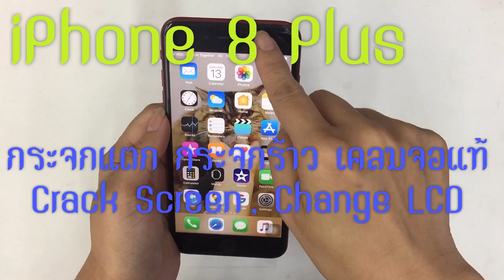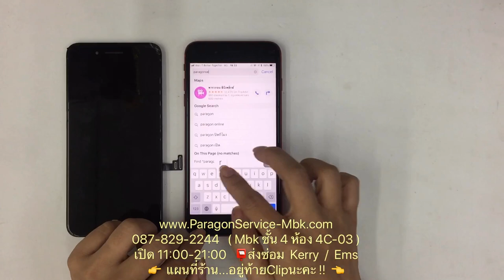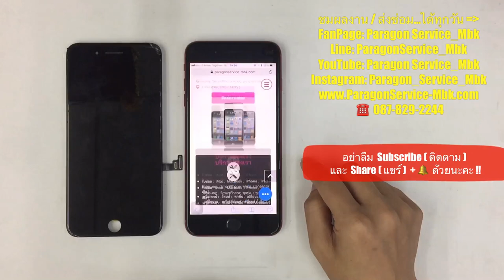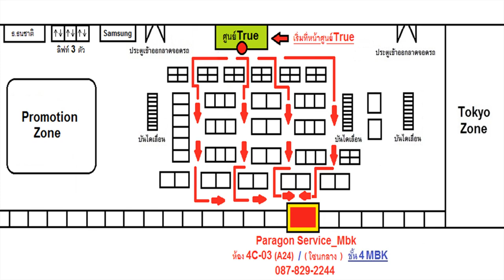ซ่อม ไอโฟน 8+ กระจกแตก-ร้าว เคลมจอแท้ใหม่ รอรับได้เลย..!! ( 087-829-2244)